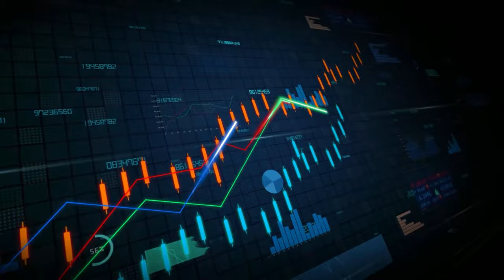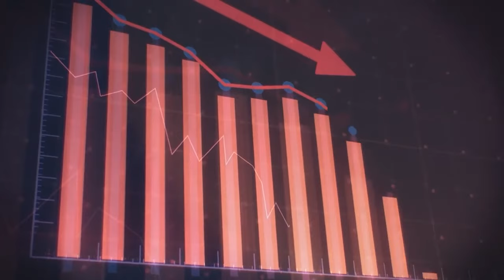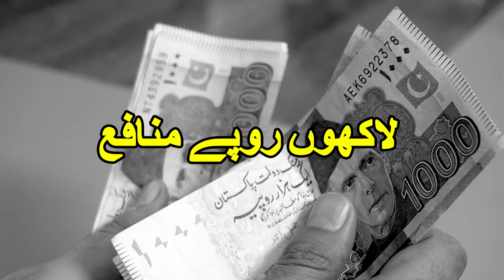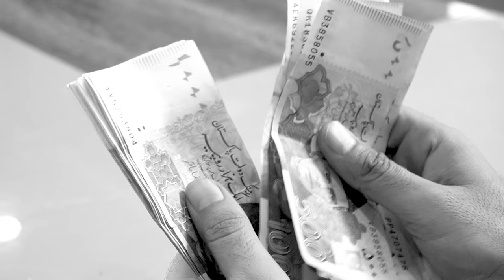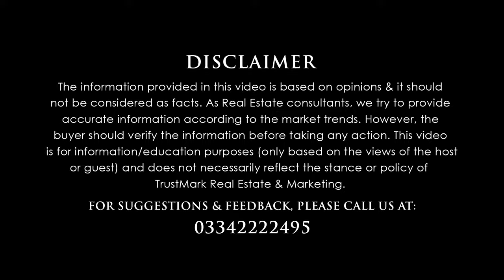Urban City Lahore Latest Update | 4 Marla Commercial | SA Gardens Lahore | Lahore Smart City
Urban City Lahore Latest Update | 4 Marla Commercial | City Venture | Low Cost Investment

80-C, Commercial Broadway Opposite Lahore Smart City Head Office, DHA Phase 8, Lahore.